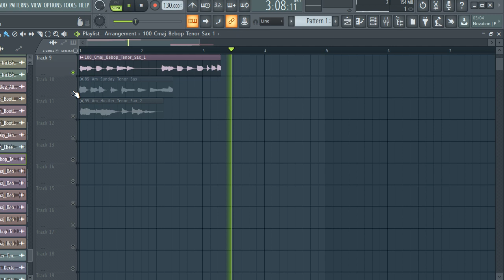ROYALTY FREE DOWNLOAD SAXOPHONE SAMPLE PACK (Samples for Drill,Hip-Hop,jazz and Trap) vol:6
samples
samples free
samples music
free samples
bones samples,
drill Saxophone
trap Saxophone
drill Saxophone loop kit
drill Saxophone sample pack
trap Saxophone loop kit
trapSaxophone sample pack 2020